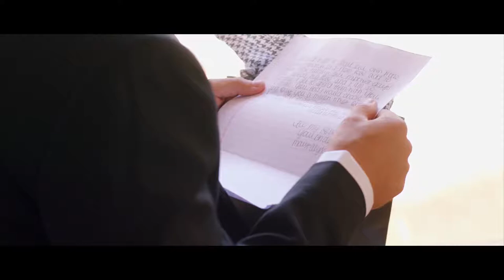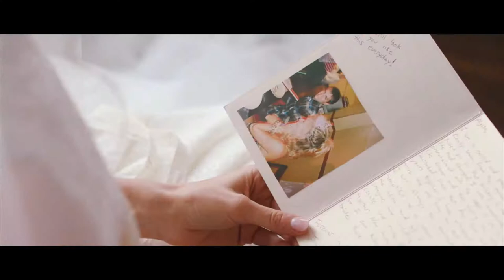ALYSSA + JAY | DELTA PLANTATION WEDDING VIDEO | SAVANNAH [ VITOR LINDO PHOTO + VIDEO ]